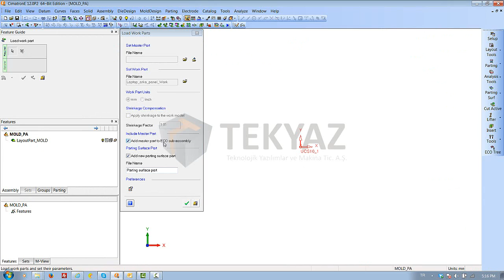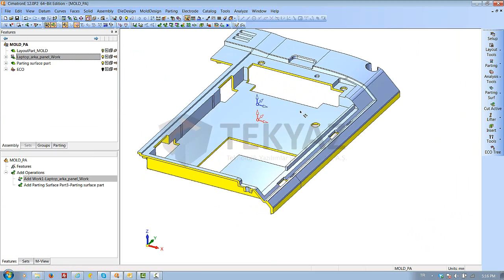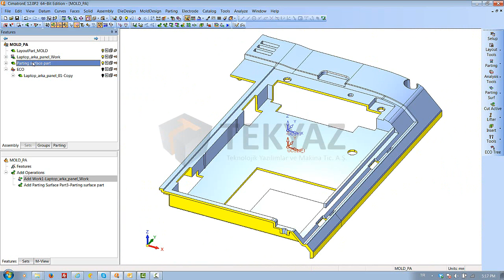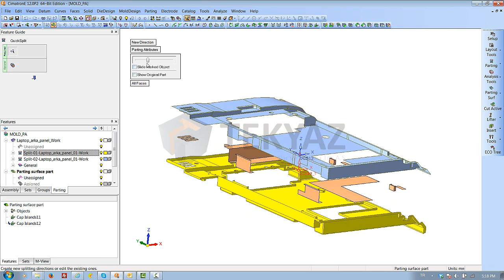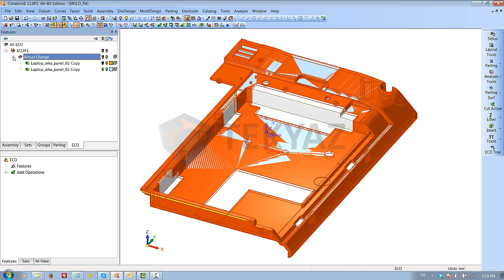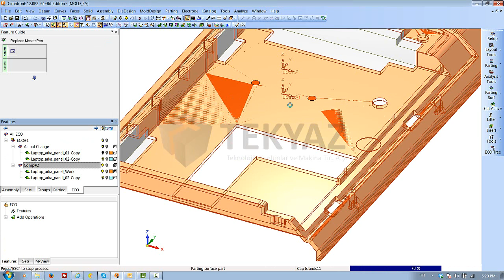ECO MASTER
Açıklama